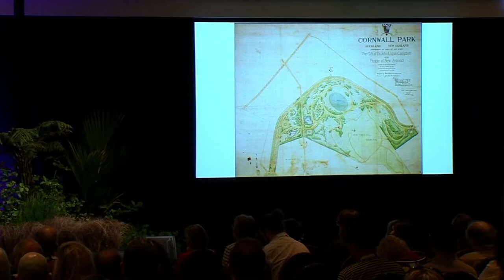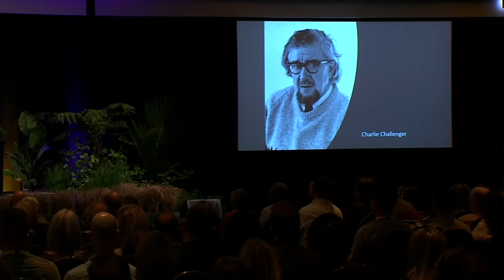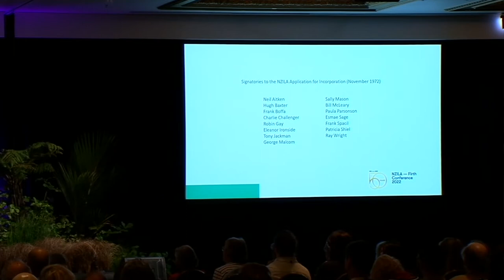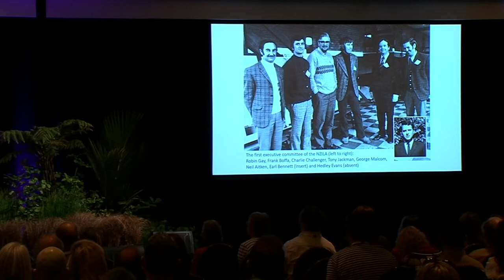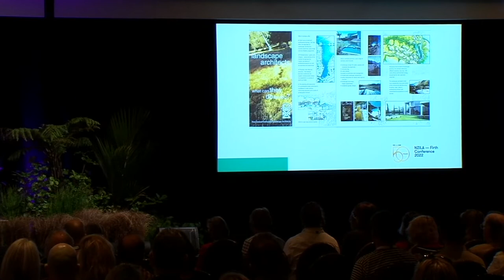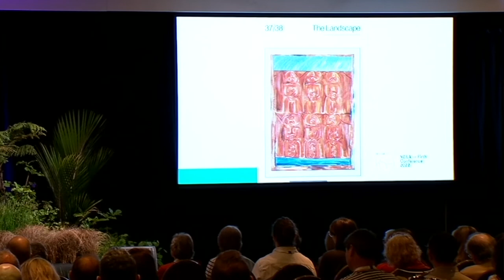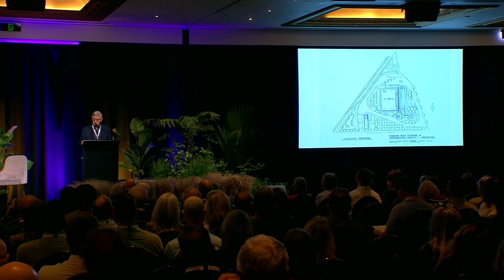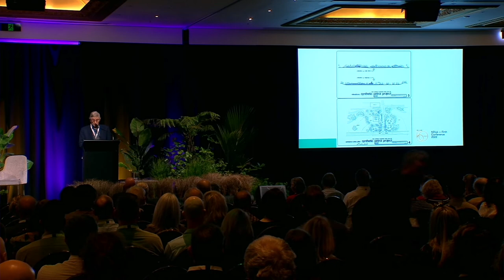2022 NZILA Firth Conference: Struggles and Rewards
The first 25 years of NZILA with Frank Boffa

New Zealand Institute of Landscape Architects Tuia Pito Ora